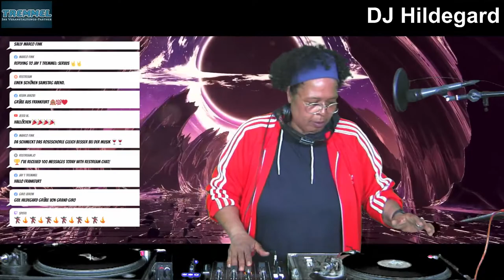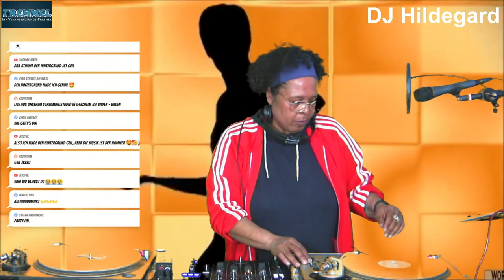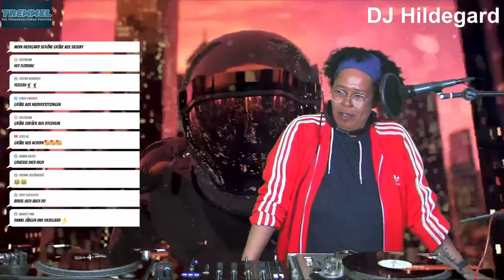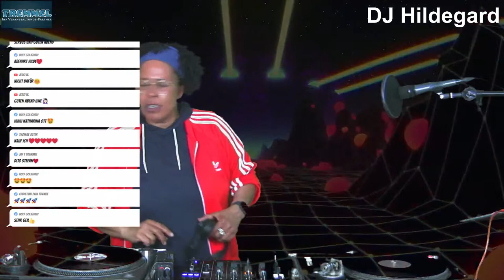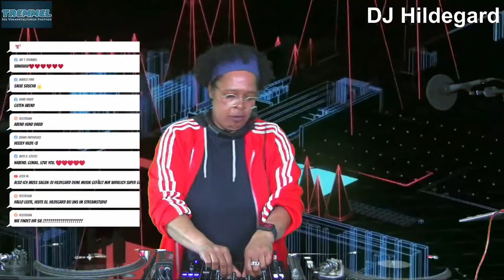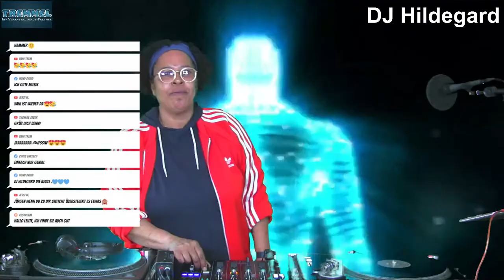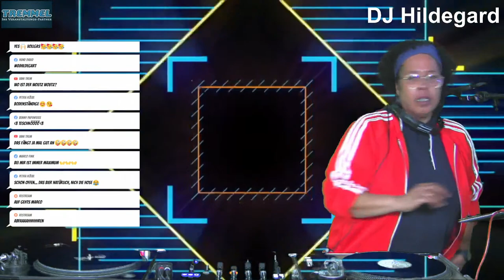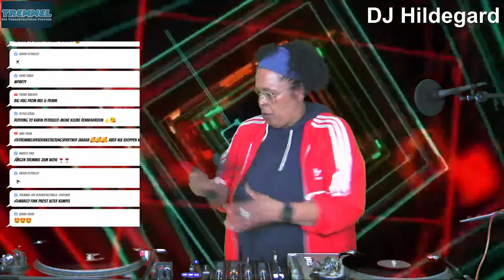DJ Hildegard on Air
Today: DJ Hildegard